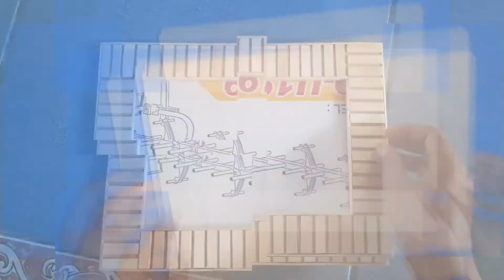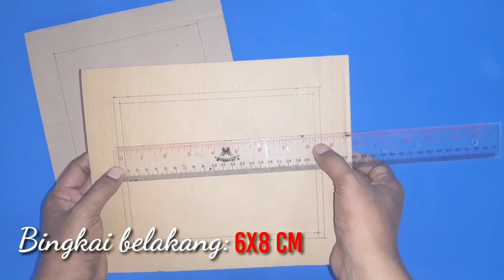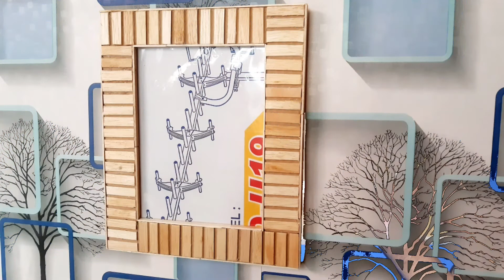Tutorial bingkai foto dari kardus bekas | Tugas prakarya simpel | Creative crafts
Cara membuat bingkai foto dari kardus bekas yang merupakan ide kreatif dari kardus bekas untuk tugas prakarya simp. Proses pengerjaan tutorial membuat bingkai foto dari kardus bekas sangat simpel.

Cara cepat membuat bingkai foto 5 minutes crafts. Sebuah kerajinan kreatif dan good tutorials creative crafts with cardboard. Anda bisa mencoba tutorial bingkai foto dari kardus sebagai alternatif tugas prakarya yang mudah dibuat.

Cara membuat bingkai foto dari kardus bekas atau ide kreatif tugas prakarya untuk tugas sekolah. Selamat menonton Guys!

00:00 Intro
00:49 Menentukan ukuran bingkai
01:57 Memasang stik es krim
03:26 Memasang Mika
04:56 Membuat penyanggah
05:15 Hasil Akhir